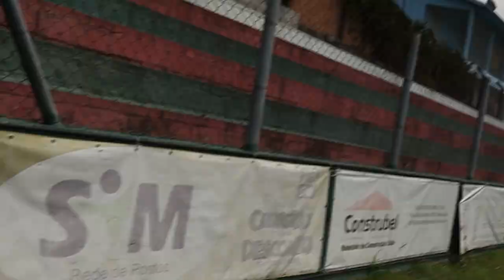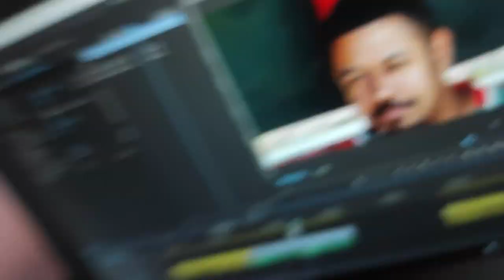BASTIDORES DE "O ETERNO RESERVA"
Confira um pouco de como acontece por trás das câmeras de nossa produção!

Equipe O Boleiro:

Produção e Roteiro: Édem Marques, Eddy Sangalli, Fagner da Silva e Will Bitencourt